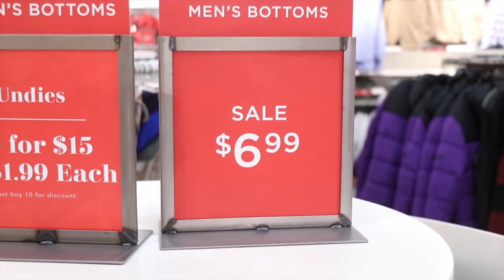Christmas SHOPPING SPREE for SIBLINGS on a BUDGET!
Don’t show them this video! We go on a shopping spree for our SIBLINGS! We have a budget and a time limit! Check out the awesome gifts we buy! SO FUN!

Send us a letter to:
Sunshine Mafia